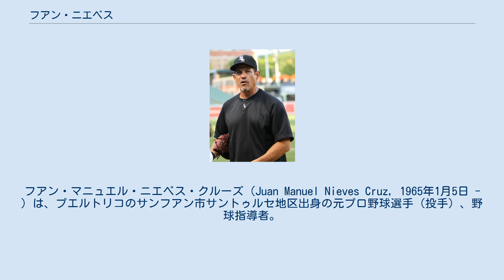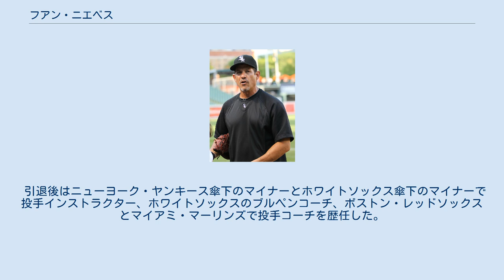フアン・ニエベス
フアン・マニュエル・ニエベス・クルーズ（Juan Manuel Nieves Cruz, 1965年1月5日 - ）は、プエルトリコのサンフアン市サントゥルセ地区出身の元プロ野球選手（投手）、野球指導者。
左投左打。
現在は、MLBのデトロイト・タイガースの投手コーチ補佐を務める。
 1983年にアマチュア・フリーエージェントでミルウォーキー・ブルワーズと契約してプロ入り。
 1986年4月10日のシカゴ・ホワイトソックス戦でメジャーデビューし、この年は11勝を挙げた。
翌1987年は14勝で2年連続の二桁勝利、さらに4月15日のボルチモア・オリオールズ戦ではノーヒットノーランを達成している。
 しかし、腕の故障により、25歳となった1990年で引退した。
 引退後はニューヨーク・ヤンキース傘下のマイナーとホワイトソックス傘下のマイナーで投手インストラクター、ホワイトソックスのブルペンコーチ、ボストン・レッドソックスとマイアミ・マーリンズで投手コーチを歴任した。
 また、日米野球2014にはMLB選抜のコーチとして参加した。
 2021年シーズンからはデトロイト・タイガースの投手コーチ補佐を務める。